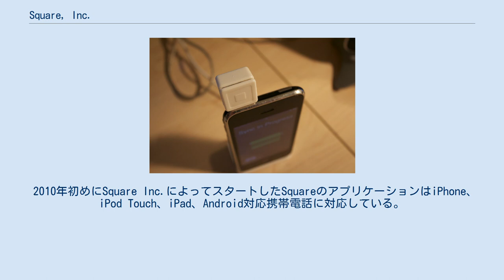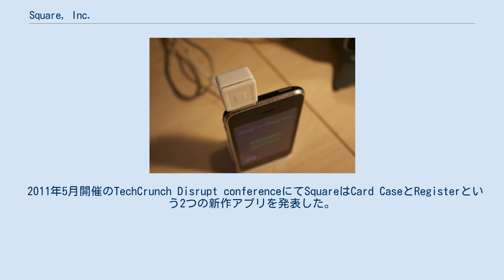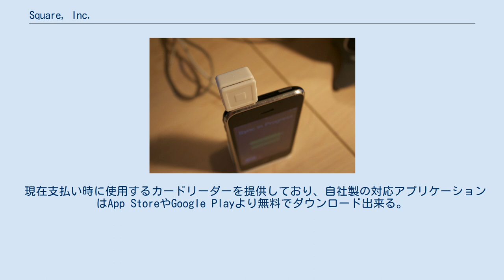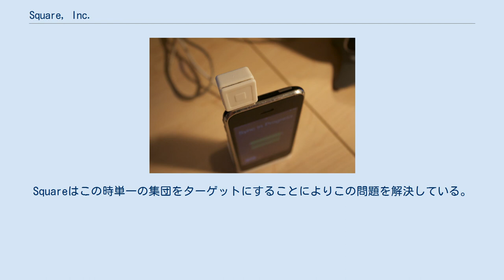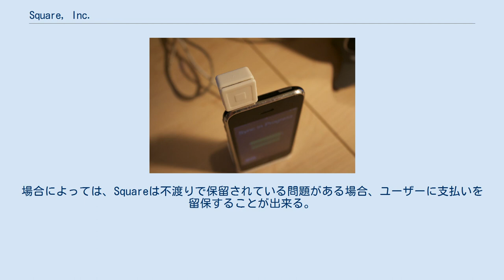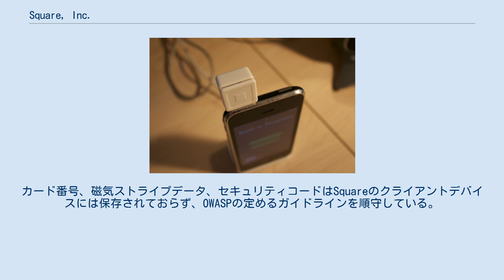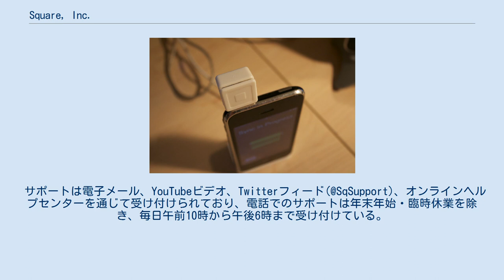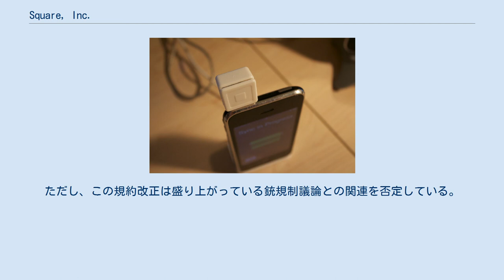Square, Inc.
Square ReaderとiPhone Square, Inc.（スクエア）は、カリフォルニア州サンフランシスコに本社を構えるマーチャントサービスアグリゲータおよびモバイル決済企業である。
Square RegisterとSquare Walletといったアプリケーションやサービスを売りだしており、2009年にジャック・ドーシーとジム・マッケルヴィが設立し、最初のアプリケーションとサービスがスタートしたのは2010年の事だった。
 Square Registerはアメリカ合衆国、カナダ、日本の利用者や店員がiOSやAndroidが動くスマートフォンやタブレットをデビットおよびクレジットカードとして使用することが出来る。
またこのアプリケーションでは主導的にカードの詳細データを入力することやSquare Readerという対応スマートフォンやタブレットにあるオーディオジャックに挿して磁気ストライプを読み取る小さいプラスチック製端末に通してカードをスワイプすることが出来る。
Square RegisterアプリケーションのiPadバージョンでは、インターフェイスが従来のレジに似ている。
 Square Walletは利用者が保存したクレジット、デビット、ギフトカードを使う時に自身の名前（もしくはバーコード）で簡単に注文できるように勘定書と支払いを設定することが出来る。
 2012年夏、スターバックスはデビットやクレジットカード支払を行う客とのトランザクション処理にSquareを採用することを発表、さらに最高経営責任者のハワード・シュルツがSquare Inc.の取締役に就任しスターバックスもSquareに2500万ドルの投資を行うと報道されている。
 2009年にあったジャック・ドーシーによるSquareのオリジナルインスピレーションはジェームズ・マッケルヴィ（セントルイスでのドーシーの友人）がクレジットカードを受け入れなかったため自身のガラス製蛇口とその付属品を2,000ドルで売ることが出来なかった逸話によるものである。
 「Square」という名は形状が正方形な自社製のカードリーダーを指す。
また、通常「Are we square?（→我々は正方形か？）」と支払い時に使用されるフレーズをも指している。
squirrel、stash、walletといったいくつかの他名も考えられたが不採用となった。
 2010年初めにSquare Inc.によってスタートしたSquareのアプリケーションはiPhone、iPod Touch、iPad、Android対応携帯電話に対応している。
SquareはTwitterの生みの親で知られるジャック・ドーシーとの共同設立で、ドーシーは最高経営責任者、サラ・フライアーは最高財務責任者を務めている。
 Squareには現在400人以上の社員がいる。
 2011年5月開催のTechCrunch Disrupt conferenceにてSquareはCard CaseとRegisterという2つの新作アプリを発表した。
Card Caseはマーチャントメニューを見たり、モバイル支払いを行ったり、仮想領収書を受け取ったり、他のSquare対応マーチャントを見つけることが可能となっている。
Square Registerとは販売時点情報管理ソフトウェアで渋滞のクレジットカード端末とレジを置き換えることを目的としている。
 現在本社はサンフランシスコのサウス・オブ・マーケット地区ミッション・ストリートにあるクロニクル・ビルディングに入居している。
 2010年よりアメリカ合衆国で利用可能となっているが海外進出として2012年末にカナダでも利用可能となった。
2013年5月、三井住友フィナンシャルグループと提携し日本にも進出し、同社傘下の三井住友カードとの合弁会社、Square株式会社が展開している。
日本では取引手数料は3.25%となっている。
 2016年3月7日からは豪州で、2017年3月28日からはイギリスでサービス提供を開始した。
 マリッサ・メイヤー、ケビン・ローズ、ビズ・ストーン、デニス・クローリー、ショーン・ファニング、エド・クラマー(Ed Cramer)、エスター・ダイソンといったエンジェル投資家から出資を受けている。
以降、いくつかの投資ラウンドにて増資し続けている: 2012年9月時点の企業価値は32億5千万ドルとされる。
 現在支払い時に使用するカード...